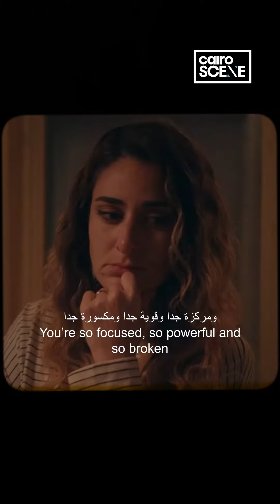Amina Khalil Spills the Tea on Hit Ramadan Show ‘El Harsha El Sabaa’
Egyptian actress Amina Khalil (aka Nadine) has become the main character in every family’s post-iftar ‘discourse’, as audiences have grown to both love and hate her latest character in the emotionally tumultuous Ramadan mini-series, ‘El Harsha El Sabaa’.

Inspiring Twitter threads and strong opinions, Khalil’s character, Nadine, depicts the strife of Egyptian mothers, without falling into the perfect victim archetype trap. Leaving audiences torn between empathizing with her or deeming her ‘dramatic’ or ‘too much’, which was the actress’s intention all along.

With her co-star, friend, and on-screen husband Mohamed Shahin (Adam), the duo immerses viewers in a journey of love, loss and grief throughout the series’s fifteen episodes, directed by acclaimed filmmaker Karim El Shennawy and written by award-winning scriptwriter Mariam Naoum.

We caught up with Amina Khalil, who took us behind the scenes of her latest role and shared her thoughts on the series’s impact.